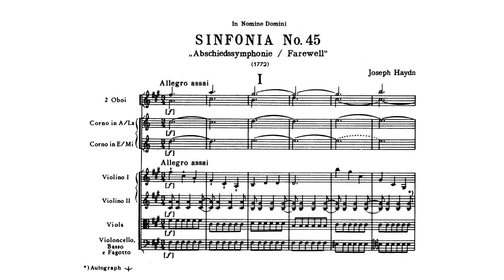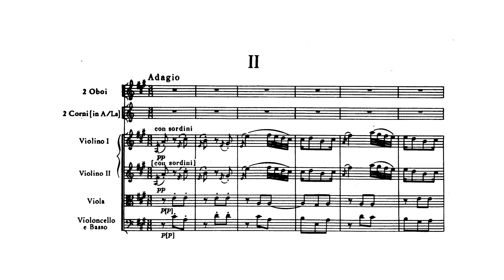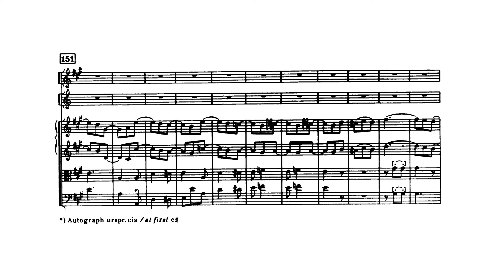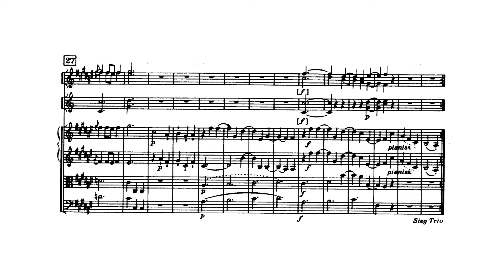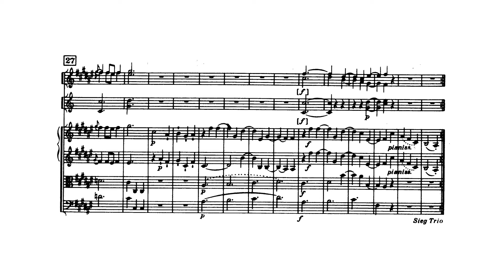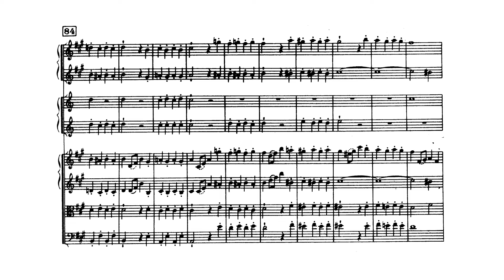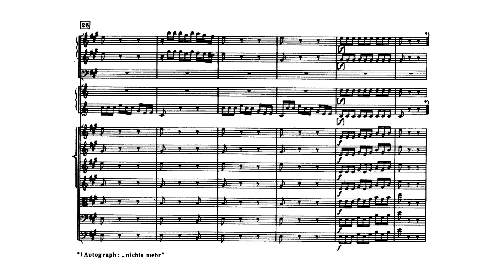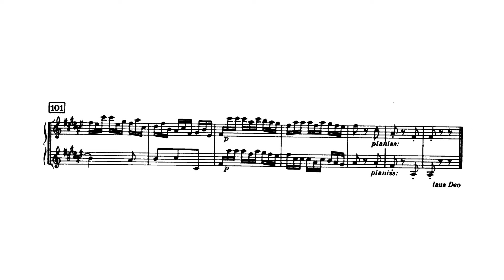Haydn: Symphony No. 45 in F-sharp minor "Farewell" (with Score)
Franz Joseph Haydn:
Symphony No. 45 in F-sharp minor, Hob. I/45 "Farewell" (with Score)
Composed: 1772
Orchestra: Academy of St Martin in the Fields
Conductor: Sir Neville Marriner

00:00 1. Allegro assai (F-sharp minor)
04:55 2. Adagio (A major)
15:14 3. Menuet. Allegretto – Trio (F-sharp major)
19:16 4. Finale. Presto (F-sharp minor) – Adagio (A major – F-sharp major)

In 1761 Haydn was engaged to work for Prince Nicolas Esterházy, one of the highest-ranking families of the Hungarian nobility. He was in charge of the musical establishment, including an orchestra of around 25 players. They divided their time between Prince Nicolas' estate in Eisenstadt (not far from Vienna) and in his great summer palace, Esterháza, near Suttor in what is now Hungary. This was quite an isolated location, and the work there generally kept Haydn's musicians away from their families for an extended period. These conditions occasioned this famous symphony's composition and first performance. According to Haydn's friend Griesinger, the Prince had decided to extend his summer stay for an indefinite time, discomfiting the musicians. So Haydn wrote the last part of the finale of the symphony so that each group of musicians ends its part at a different time. The musicians were instructed to get up, snuff out the candles on the music stands, take the written music for their parts, and leave the stage. In the end only Haydn and his concertmaster, Tommasini, were left, playing violin. (They were the only two musicians who were permitted to bring their families to Esterháza.) The Prince, according to Haydn, got the point and ordered his retinue's departure the next day.

Overall the symphony is a melancholy work. The first movement is urgent and agitated. The key of F sharp minor is a rarely used one in the eighteenth century and contributes a feeling of tension. Haydn experiments with form; the recapitulation in this movement is not literal, but continues developing the melodies. The Adagio and Minuet are also restless.